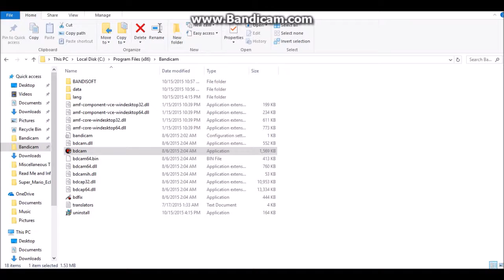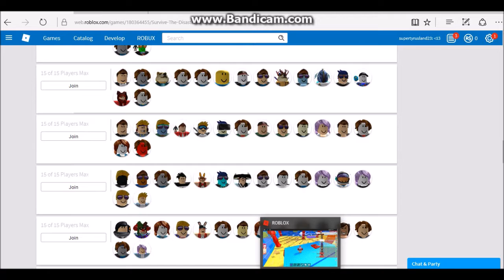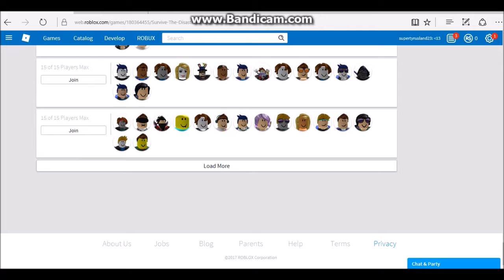Roblox Survive The Disasters 2 (Survive The Disasters Remake) part 194